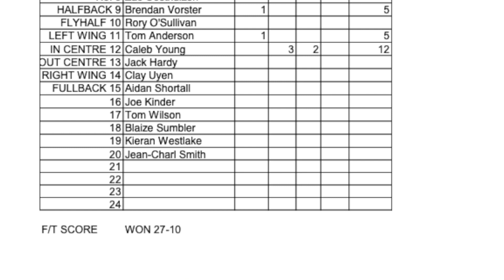2022 1st Grade Rd 19 semi v Perth try highlights Churchward Anderson T Vorster